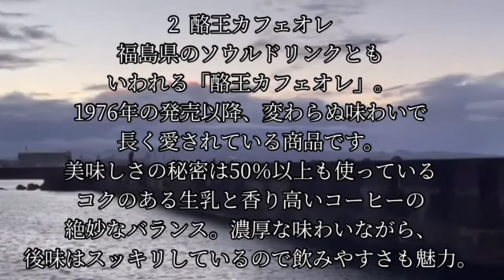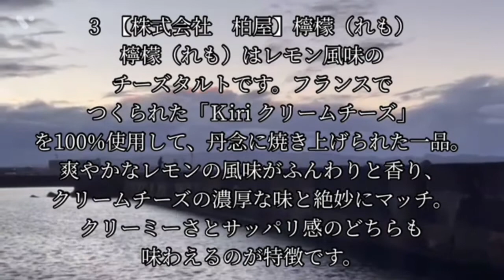福島県特産物紹介✨Fukushima Prefecture special product introduction ✨